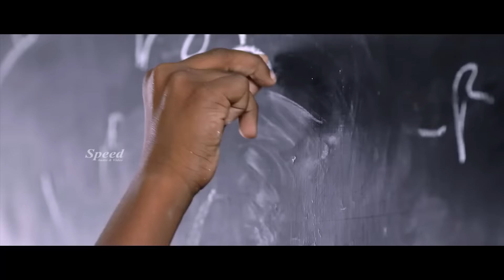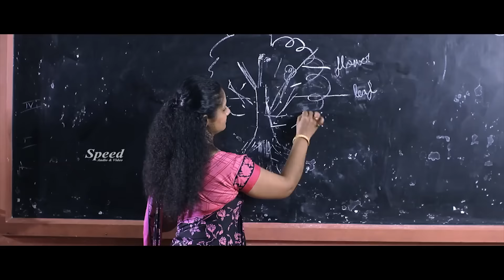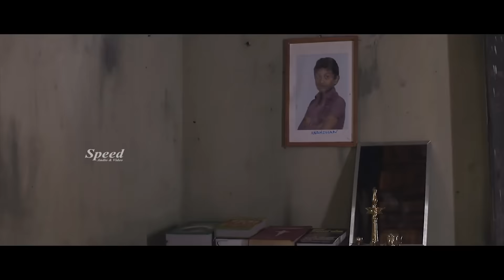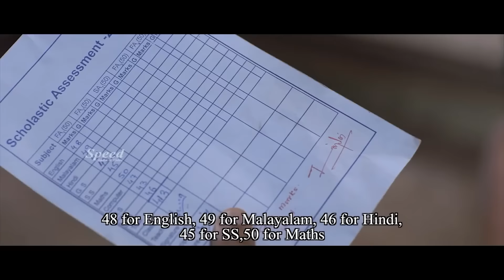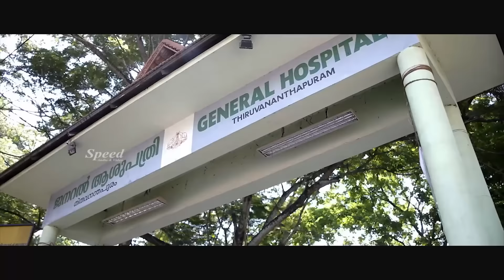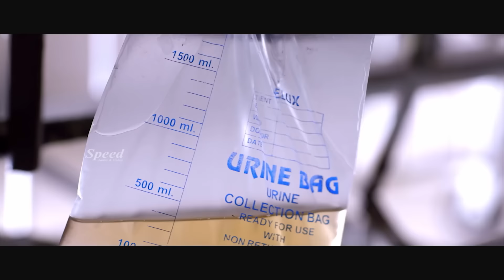Anni Samasyale Telugu Dubbed Movie | Hima Shankar